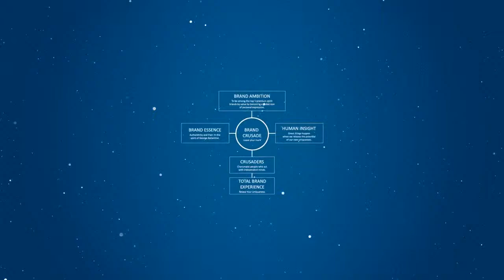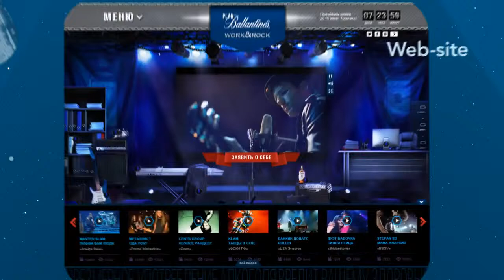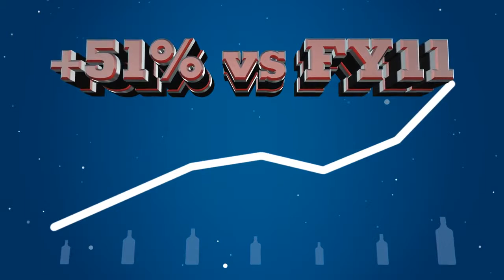Ballantine's: Plan Ballantine's Work & Rock Campaign | Case Study